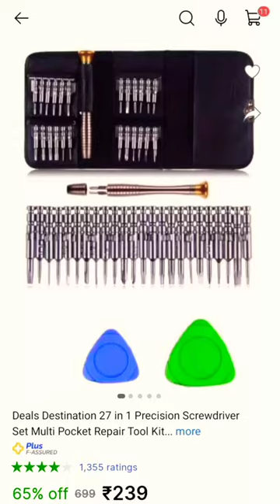Take a look at this Deals Destination 27 in 1 Precision Screwdriver Set Multi Pocket Repair Tool Kit